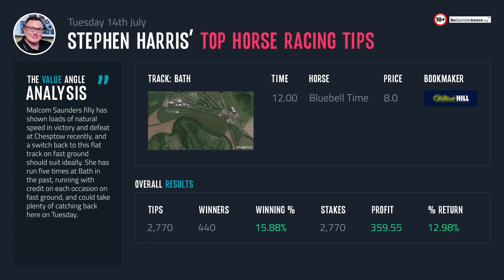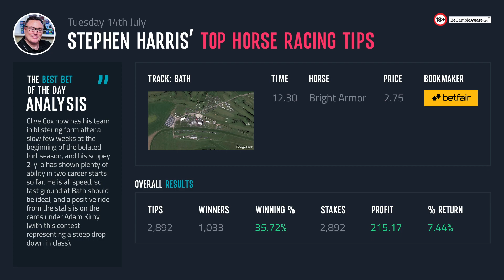Stephen Harris’ top horse racing tips for Tuesday 14th July